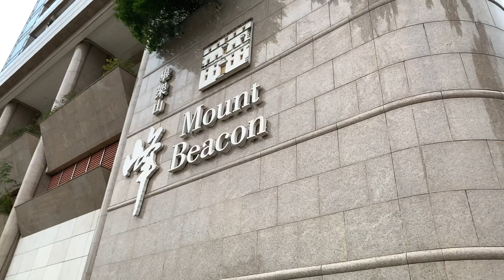Hong Kong Fountain at Residential Building - Mount Beacon